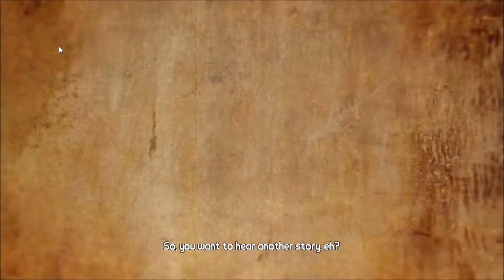Pelataan Borderlands 2 osa 1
Tätä lisää jos porukkaa kiinnostaa nähdä!